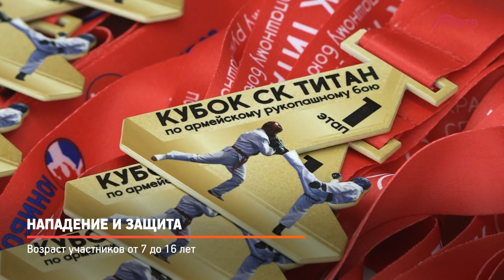КРТВ. Нападение и защита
Стартовал первый этап ежегодного Кубка спортивного клуба «Титан» по армейскому рукопашному бою. Побороться за звание чемпиона в Красногорск приехали представители 18 команд из Москвы и Подмосковья.